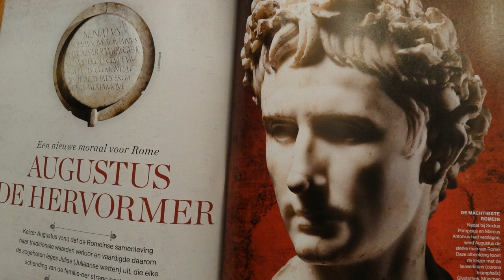The Disaster for Rome, 9 A.D. (See also reactions)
In the year 9 A.D., the Roman Empire was struck by an unprecedented disaster that would affect the course of World history in unimaginable ways. See show more...
In the year 9 AD. about 28,000 Roman soldiers with auxiliaries and an entourage of women, children?, bakers, butchers, bridge builders, carpenters, architects, and everything needed for this long hike, went to Germania. To put things in order and possibly to push the boundaries of the State. It turned out to be a catastrophe. (the Varian Disaster)

photos of Emperor Augustus: National Geographic Historia. No. 1, 2016.
Cavalry officer masks and helmets: National Museum of Antiquities (RMO) in Leiden. For more Roman remains in the Netherlands, see Museum het Valkhof in Nijmegen. (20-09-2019)
Music: Pink Floyd, song Fearless from the CD Meddle (1971 dig. rem. 1992).

In het jaar 9 A.D. werd het Romeinse Rijk getroffen door een weergaloze ramp die het verloop van de Wereldgeschiedenis op onvoorstelbare wijze zou beïnvloeden. Zie meer weergeven...
In het jaar 9 na Chr. trokken ca. 28.000 Romeinse soldaten met hulptroepen en een entourage van vrouwen, kinderen?, bakkers, slagers, bruggenbouwers, timmerlieden, architecten, en alles wat nodig was voor deze lange voettocht, naar Germania. Om orde op zaken te stellen en mogelijk de grens van het Rijk te verleggen. Het draaide uit op een catastrofe. (the Varian Disaster)

foto's van Keizer Augustus: National Geographic Historia. nr. 1, 2016.
Cavalerieofficiersmaskers en helmen: Rijksmuseum van Oudheden te Leiden. Zie voor meer Romeinse resten in Nederland o.a. Museum het Valkhof in Nijmegen.  (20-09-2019)
Muziek: Pink Floyd, nummer Fearless van de cd Meddle (1971 dig. rem. 1992).